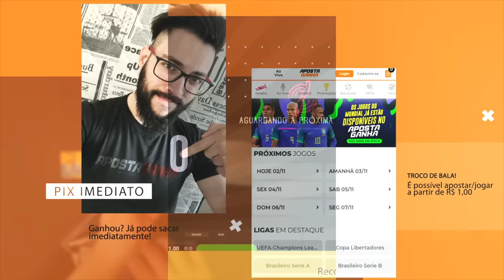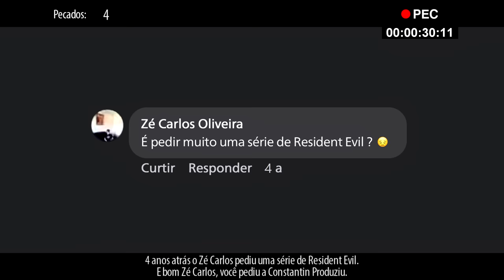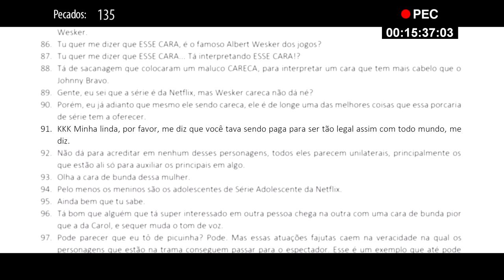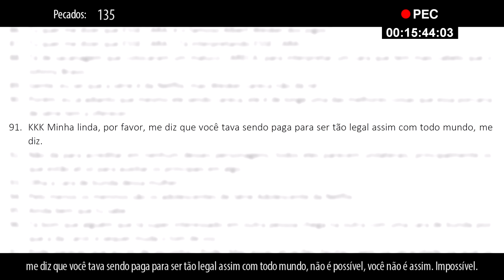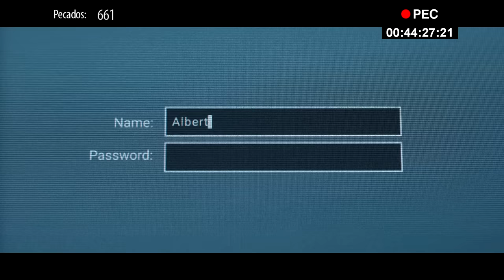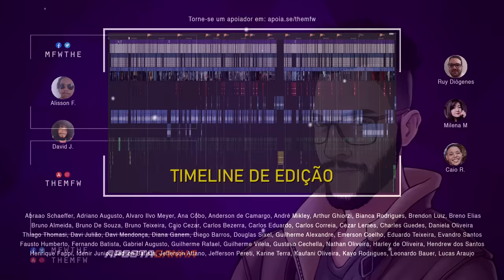ESTÁ TUDO ERRADO COM: Resident Evil da NetflIx - EP1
O quadro ESTÁ TUDO ERRADO COM: é uma crítica satirizada para a série que será mostrada no vídeo.
MF irá pontuar questões que realmente são incongruências de roteiro, assim como brincar com as situações nas quais os personagens e os espectadores se envolvem.
ESTÁ TUDO ERRADO COM: é inspirado no Everything Wrong With do canal CinemaSins.